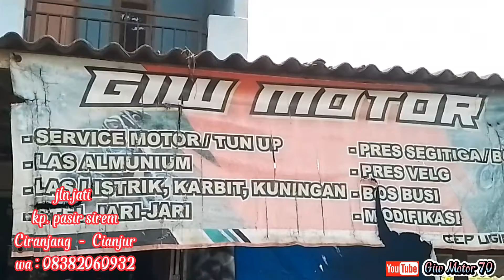CARA PENGELASAN LUBANG BUSI MOTOR GRAND/SUPRA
peroses pengelasan lubang busi dari awal sampai akhir.
motor grand / supra
bengkel las#bengkelmotor